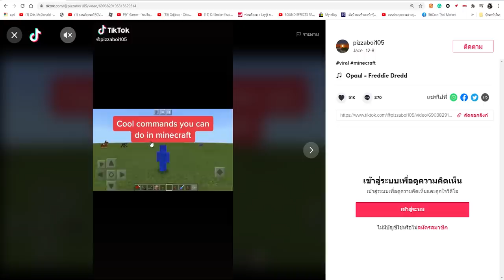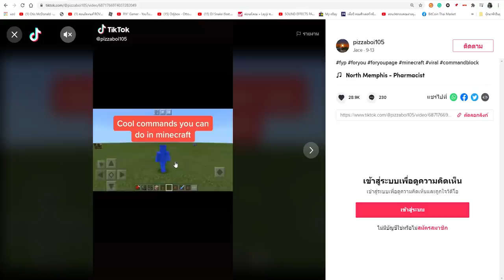เล่นตาม TikTok!... ลองสิ่งแปลกๆ ที่ไม่เคยเห็นในมายคราฟ!! โคตรเท่ 🔥 [Minecraft เกรียน]